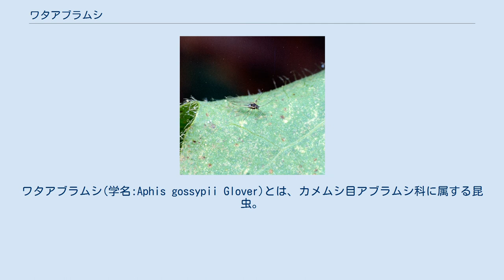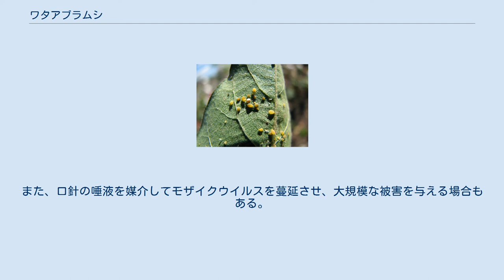ワタアブラムシ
ワタアブラムシ(学名:Aphis gossypii Glover)とは、カメムシ目アブラムシ科に属する昆虫。
全世界に分布し、アブラムシ類の中でも顕著な害虫として知られる。
 ワタアブラムシ（有翊胎生虫） ワタアブラムシの無翊胎生虫は、体長1.3ミリメートル程度、体色は黄色や緑、濃緑色など変異が多い。
触角は6節で体長よりも短い。
低温下に生育する個体は体表が白いワックスに覆われ、触角や腿節などの付属器が短小化し球形に近いフォルムとなる。
初夏に現れる有翊胎生虫は、体長1.2ミリメートル程度、体色は黄緑もしくは青緑色で、腹部側面に4個の黒色斑が付く。
 広食性でジャガイモ、キュウリ、カボチャなどの畑作物、キクやユリなどの花卉類、ウメ、モモなどの果樹の他、雑草にも多く寄生する。
 新芽などは茎にも寄生するが、主に葉の裏に寄生する。
 アブラムシは1世代が10日程度の発育スピードであり、年の大部分はメスだけが出現し単性生殖する。
ワタアブラムシは、ムクゲやミカンなどの樹上で卵越冬し、4月上旬に孵化して新葉に寄生し無翊胎生雌虫に成長する。
5月上旬には羽のついた有翊胎生雌虫が現れ、ザクロなどの中間宿主へと移動する。
その後もナスやキュウリなどの2次中間宿主を経て、10月下旬から有翊のオスが現れ、有翊のメスと交尾し、ムクゲなどに戻って産卵する。
また、温暖地では無翊胎生雌虫のまま越冬する例も報告されている。
 生活環により4つのタイプに分類する考えがある。
 不完全生活環タイプ 中間寄主として寄主転換する完全生活環タイプ 中間寄主の間を行き来する完全生活環タイプ 非移住型の完全生活環タイプ 捕食性天敵としてハナカメムシ Orius sp.(en:Orius) などが存在する。
 広食性且つ季節によって寄生植物を変えることから、様々な農作物に被害を与える重要害虫と目されている。
口吻から樹液を吸う食性から、大量発生すると作物の育成が阻害され、枯死に至る場合もある。
また、口針の唾液を媒介してモザイクウイルスを蔓延させ、大規模な被害を与える場合もある。
糖類が大量に含まれた粘液状の排泄物は、スス病菌の温床となり作物の商品価値を損なう。